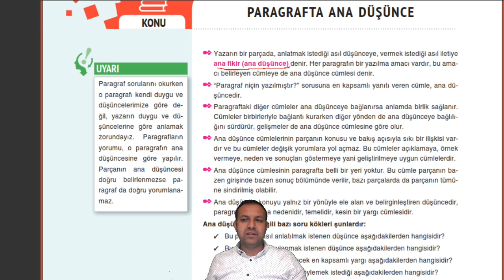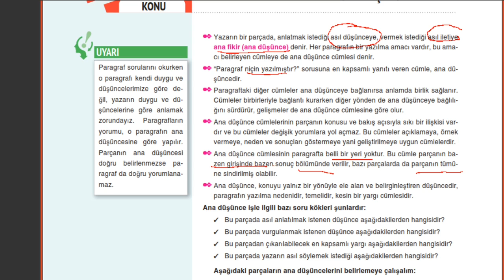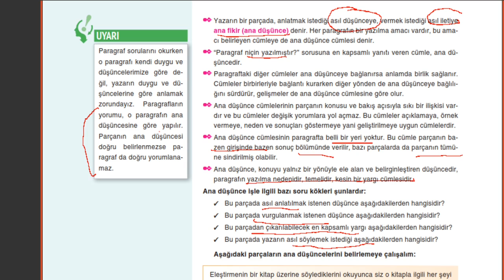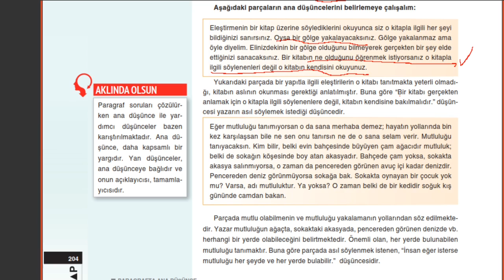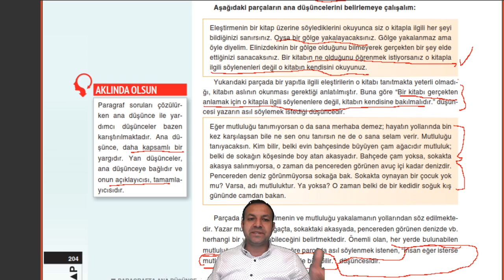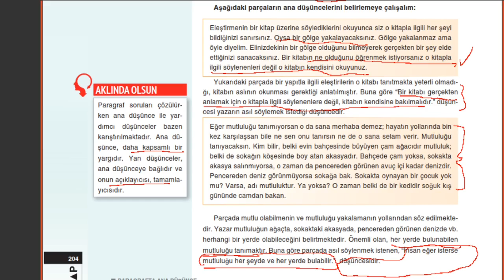Muhteşem 3'lü Anlam Bilgisi Konu Anlatımı - Paragrafta Ana Düşünce(204)